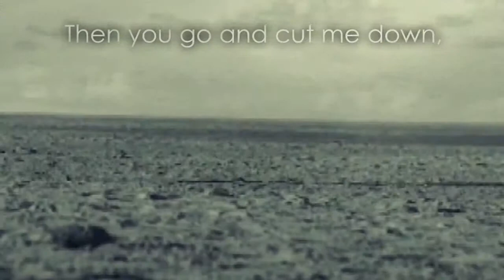Apologize by One Republic lyric video